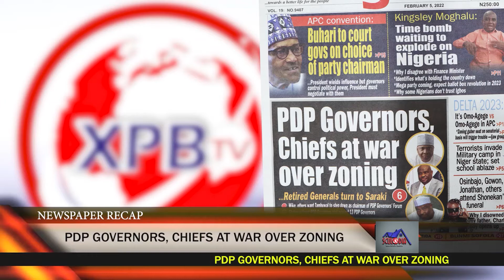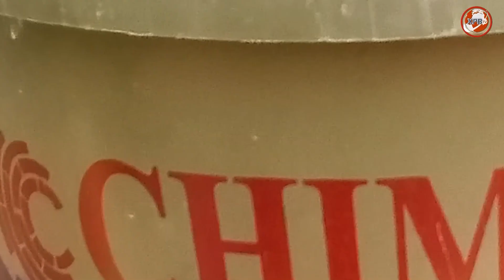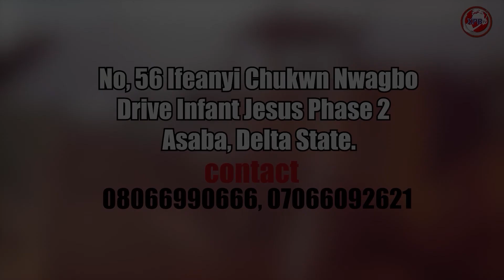NEWSPAPER RECAP FRONTPAGE(THE POINTER / VANGUARD PAPERS) XPBTV AFRICA